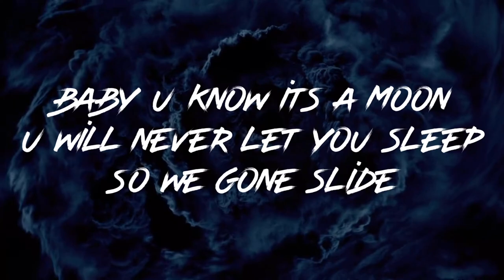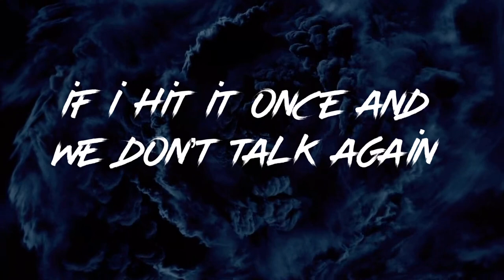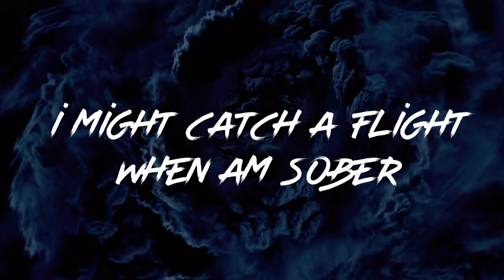PROMISE Alloy Malik ft Kxne Dash (lyrics video)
Promise off wild ep features Kxne Dxsh a rapper for the UK 🇬🇧